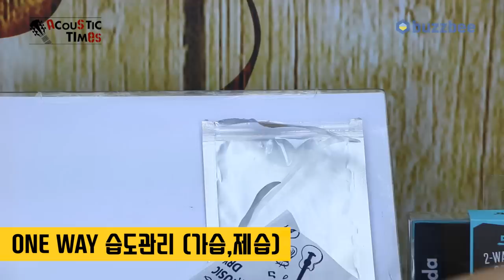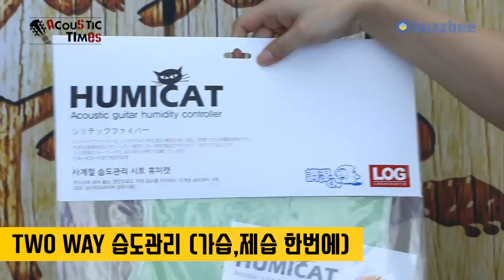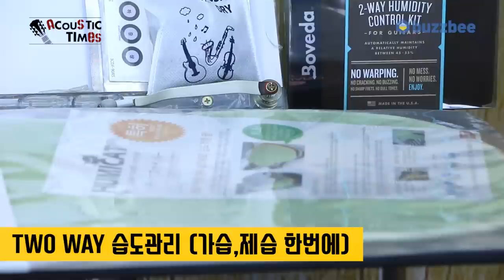기타 습도관리를 위한 제품과 팁